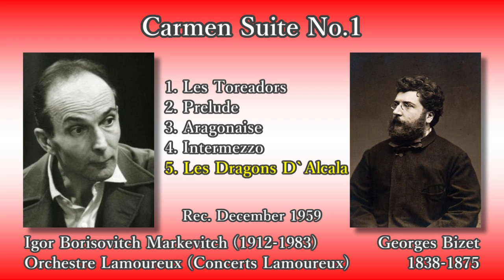Bizet: Carmen Suite No. 1, Markevitch & Lamoureux (1959) ビゼー「カルメン」第1組曲 マルケヴィチ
Carmen Suite No.1 (arr: Fritz Hoffmann)

(00:05) 1. Les Toreadors
(02:15) 2. Prelude
(03:50) 3. Aragonaise
(06:06) 4. Intermezzo
(09:10) 5. Les Dragons D`Alcala

Igor Borisovitch Markevitch (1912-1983), Conductor
Orchestre Lamoureux (Concerts Lamoureux)

Rec. December 1959, in Paris [Philips]
`Seguedille` no recording.

ジョルジュ・ビゼー
「カルメン」第1組曲 (フリッツ・ホフマン版：マルケヴィチによる曲省略・曲順変更あり)

(00:05) 1. 終曲 (闘牛士)(第1幕への前奏曲の前半部分)
(02:15) 2. 前奏曲
(03:50) 3. アラゴネーズ (第1幕への前奏曲の後半部分、第4幕への間奏曲)
(06:06) 4. 間奏曲 (第3幕への間奏曲)
(09:10) 5. アルカラの竜騎兵 (第2幕への間奏曲)

指揮：イーゴリ・ボリソヴィチ・マルケヴィチ
ラムルー管弦楽団 (コンセール・ラムルー)

録音：1959年12月 パリ (フィリップス)
「セギディーリャ」は録音されていません。